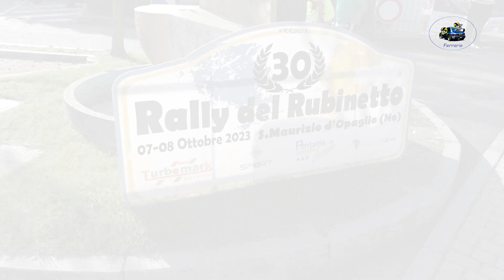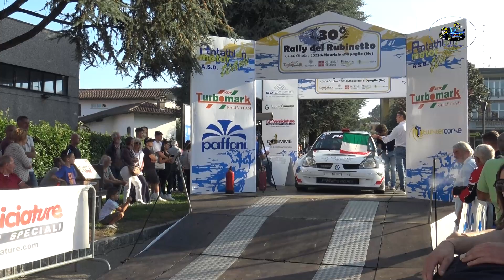30°Rally del Rubinetto 2023 CLIP PETRUCCIANI-ROBERTI by Ferrario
I migliori passaggi esterni  dell'equipaggio PETRUCCIANI-ROBERTI su Renault Clio S1600 durante il 30°Rally del Rubinetto 2023.